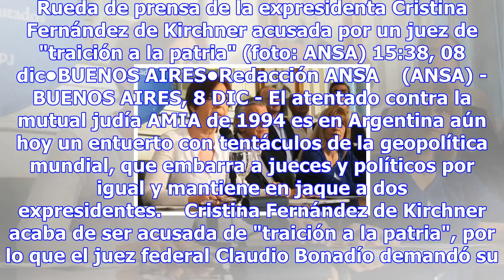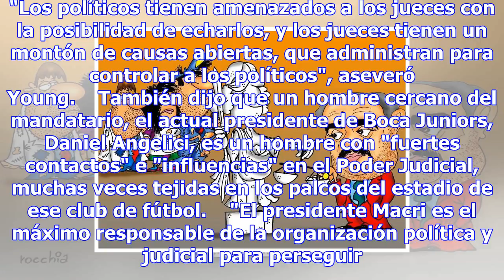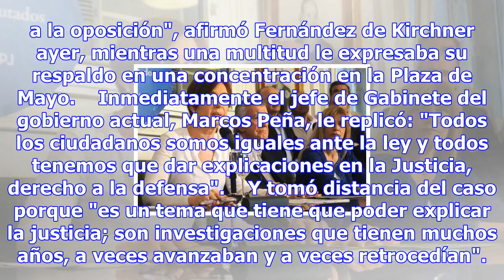Justicia y política demasiado cercanas - argentina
Rueda de prensa de la expresidenta Cristina Fernández de Kirchner acusada por un juez de "traición a...